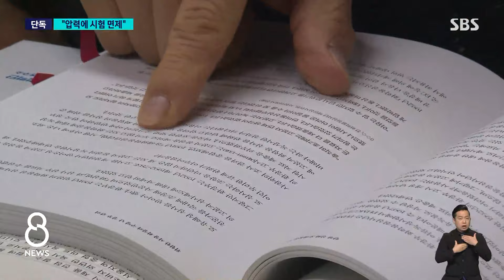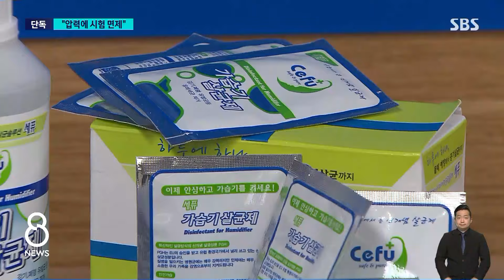[단독] 가습기 살균제 참사…새로운 '국가 책임' 증거들 / SBS 8뉴스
〈앵커〉

가습기 살균제 피해자들이 국가를 상대로 낸 소송의 항소심 선고 결과가 다음 주 나올 예정입니다. 최근 기업의 책임을 묻는 판결이 잇따르는 가운데, 국가 책임을 따지는 항소심 재판에서도 지난 1심 때는 없었던 새로운 증거들이 속속 나오고 있습니다.

장세만 환경전문기자가 단독 취재했습니다.

〈기자〉

가습기 살균제에 대한 국가 배상책임 소송에서, 가장 큰 쟁점은 정부가 원료 물질에 대해 독성시험을 왜 면제해 줬냐는 겁니다.

환경부는 원료 물질인 고분자 화합물은 세포 침투가 어려워서 비교적 안전한 물질이고, 이런 이유로 미국과 유럽에서도 독성시험을 면제하고 있다고 주장했는데, 1심 재판부는 이 같은 환경부 주장을 받아들였습니다.

그런데, 2018년 출범한 사회적참사 특별조사위원회 조사결과 이와 다른 새로운 사실을 확인했습니다.

사참위가 과거 환경부 문건을 조사한 결과 고분자 물질이라고 해서 모두 안전한 건 아니었습니다.

살균제 원료로 쓰이는 고분자 물질은 '양이온성'이라는 특성을 가졌는데, 세포막을 뚫는 데다 독성치도 높습니다.

환경부도 이미 오래전에 양이온성 물질에 대해서는 미국, 일본도 독성 시험을 의무화한 걸 파악했습니다.

이런 사실을 알고도 독성 시험을 면제한 건 통상 압력 탓이라는 진술이 나왔습니다.

[최예용/전 사회적참사 특조위 부위원장 : 미국 (유럽) 화학 산업계의 이해를 미국 정부나 유럽 정부가 통상 압박으로 (우리에게) 요구하는데 한국 정부가 그걸 일부를 받은 거죠.]

원료 물질의 '사용 용도'도 쟁점입니다.

환경부는 작업장에서 보호 장비를 착용 후 사용하는 보존제 용도로 판단해, 흡입 독성시험을 요구하지 않았습니다.

하지만, 항소심에선 다른 증거가 제시됐습니다.

제조업체가 환경부에 유해성 심사를 신청하면서 병원기구나 세탁기에 뿌리는 등 일반적 용도로도 쓴다는 내용을 밝힌 겁니다.

항소심 재판 과정에서 제시된 1심과 다른 이런 증거들이 오는 6일 예정된 선고 결과에 어떤 영향을 줄지 주목됩니다.

(영상취재 : 박대영, 영상편집 : 우기정, CG : 조수인)